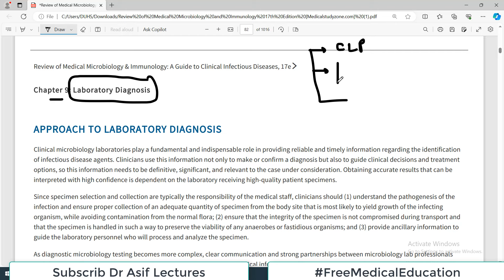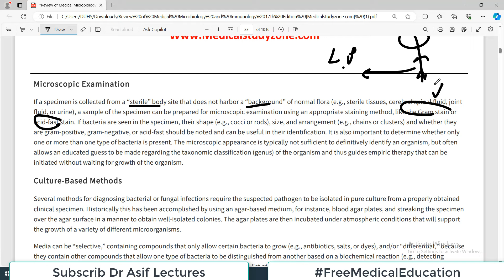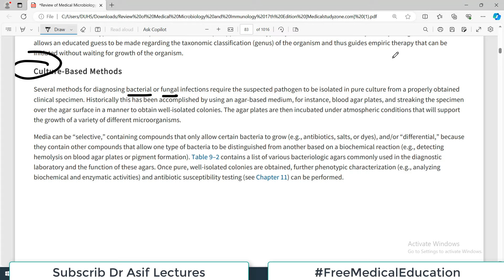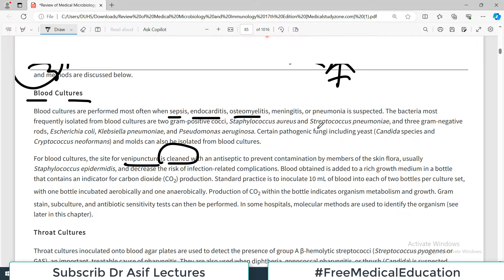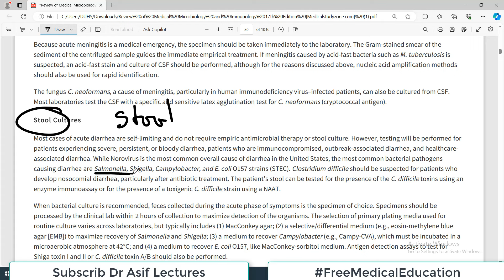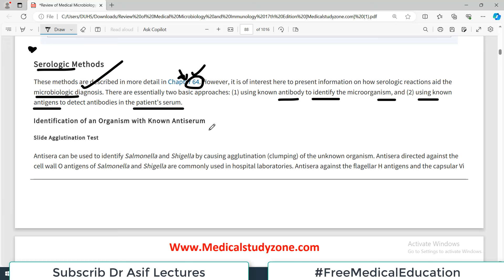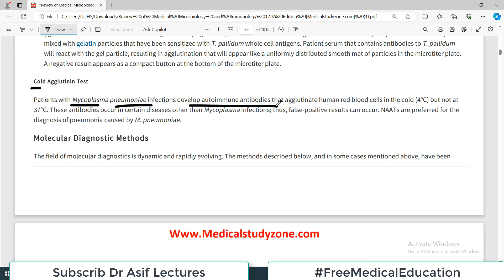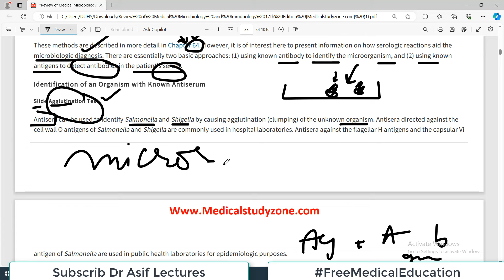Chp#9 Levinson (LANGE) Micro | Laboratory Diagnosis in Microbiology | Dr Asif Lectures